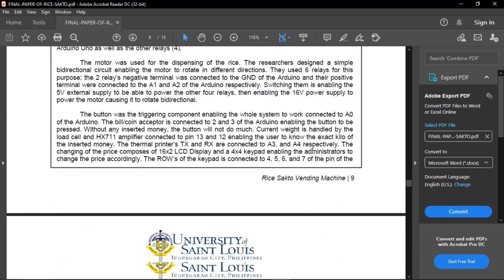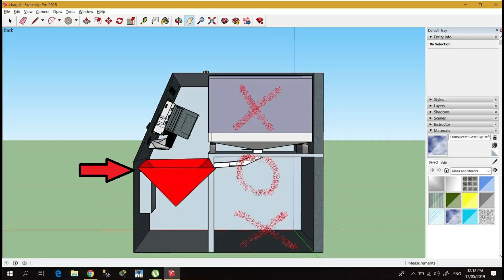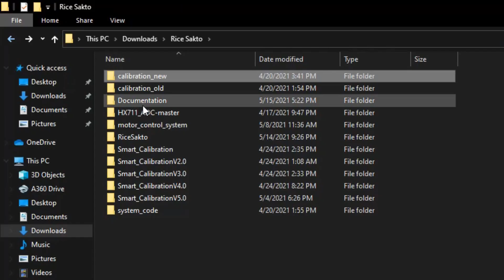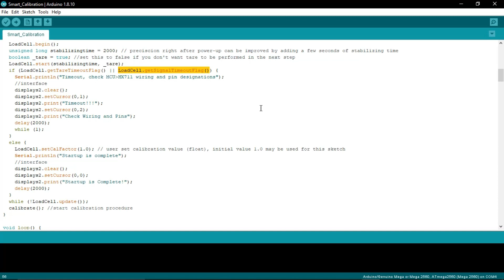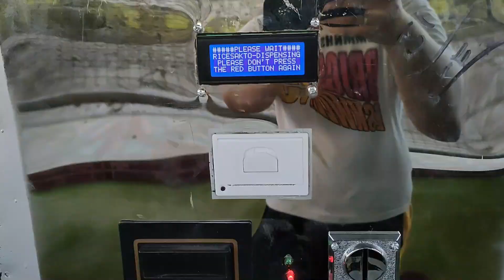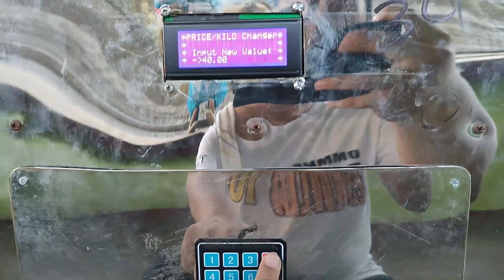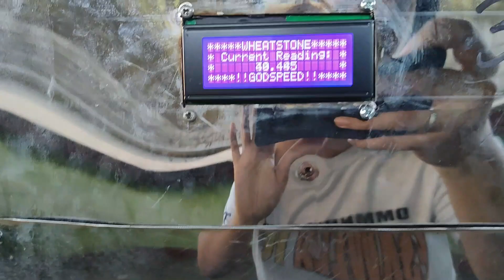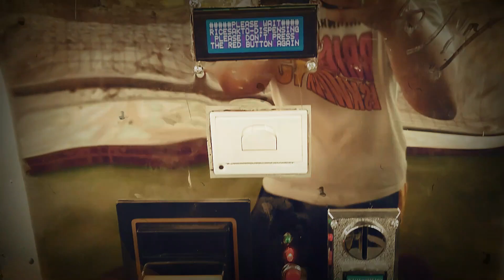My 175HourJourney on building an Automatic Rice Vending Machine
RICE SAKTO 2021
  Author: Nixie Jan M. Jurado

  Project Description:
    Rice Sakto is an automatic rice vending machine.
    It uses an Arduino Mega as a Central Processing Unit.
    It Calculates for the total amount of grams(rice)
    based on the amount of money inserted into the machine.
    An LCD is available for the buyer to know the exact
    equivalent grams of the inserted money, and a RED push button
    to command the machine for dispensing.
    The calculation varies from the price per kilo that is set
    by the owner/manager.
    The machine has a smart calibration mechanism wherein the
    owner is able to recalibrate the loadcell(weighing scale)
    through an LCD and a 4x4 Keypad Matrix for precision resetting.
    Through a 4-digit passcode, security is present for anyone
    who attempts to alter anything on the system.
    The machine will trigger an alarm if the calibration of the
    loadcell increases/decreases exponentially without any pending
    transactions.
    An override to the dispensing mechanism is available in case
    of system failure.

Note: For the mean time, the source code is not available yet online.